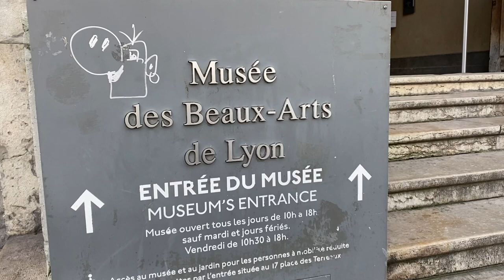LYON VLOG: 1st Day of my weekend in LYON, FRANCE walking around and going to the Museum of Fine Arts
Come with me as I spend my first day in Lyon, France, wandering around the city and exploring their Museum of Fine Arts.

Music: A Stroll Through the Park/Moins Les Quartet, Last Days of Summer/Bastein Slice, Bill Me Later/ Traband 33 - Courtesy of